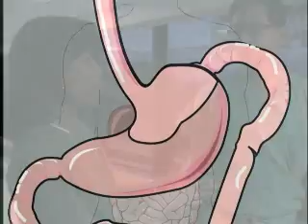Bariatric Surgery and Diabetes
Weight Loss Surgery isn't just about good looks.  Mainly, it's about good health.  Losing excess weight can help control a list of chronic conditions.  Bariatric Surgeon Peter Ng, M.D., with Rex Surgical Specialists, explains how weight loss surgery can potentially help patients who suffer from diabetes.